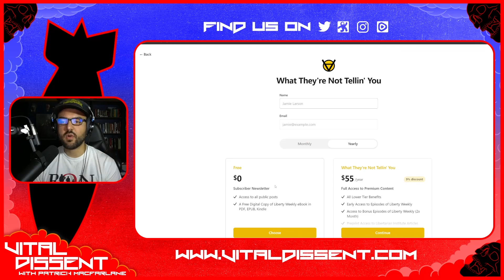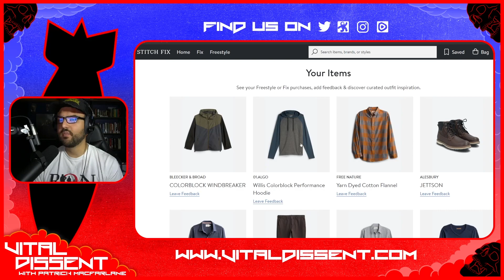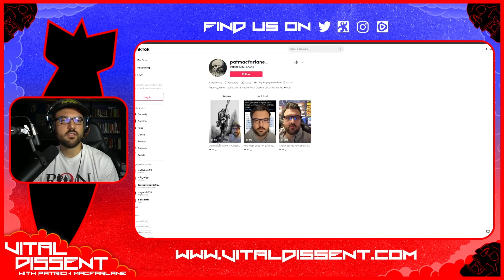This Is Why I Left the Military ft. Clay Huston Ep. 256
Patrick is joined by Clay Huston to talk about his story of leaving the military as a conscientious objector and transitioning to antiwar activism.